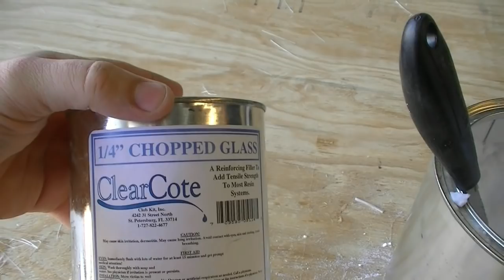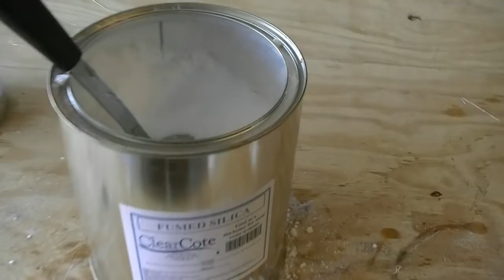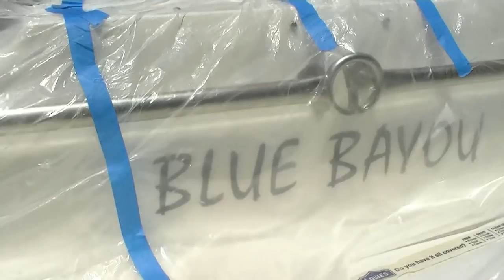Glassing in the stringers Part 3- BONUS PEANUT BUTTER Vlog #27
Another part in the saga of glassing in the stringers. I also tell how I make my Peanut Butter.